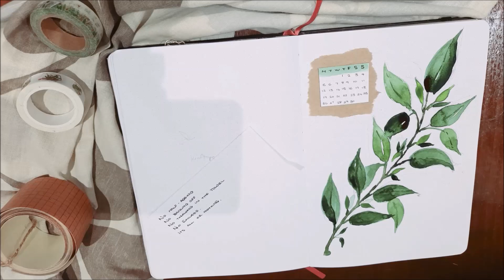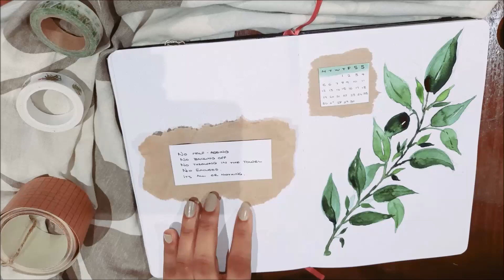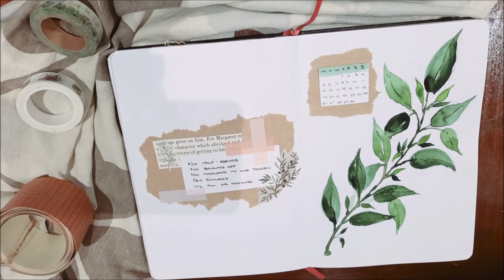Plan with Me || April